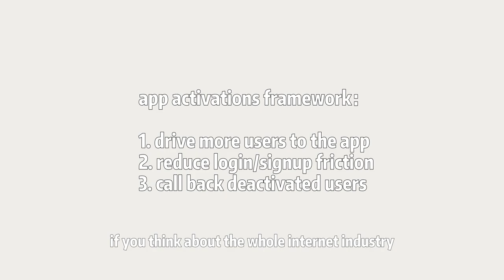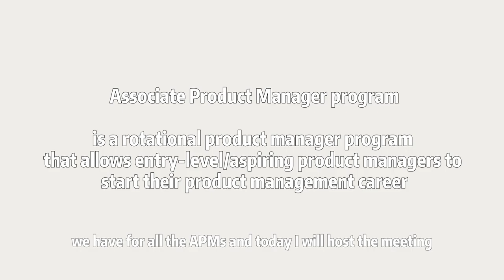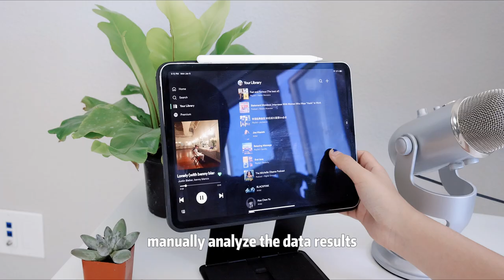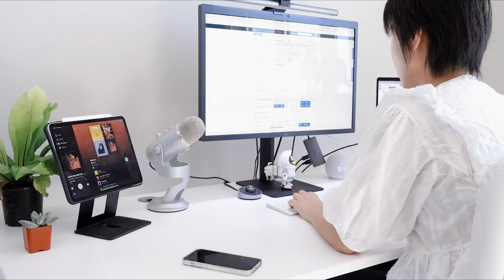vlog | a day as a LinkedIn product manager (APM program)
Follow me on Ins @jiajingneversleeps